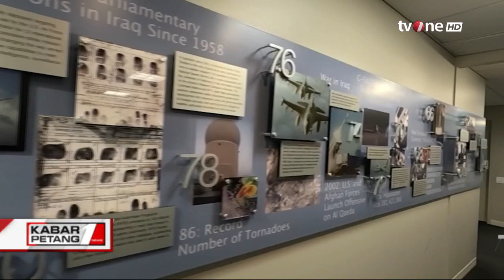Prabowo Borong Helikopter Black Hawk untuk Memperkuat Pertahanan Indonesia | Kabar Petang tvOne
Kabar Petang, - Prabowo Borong Helikopter Black Hawk untuk Memperkuat Pertahanan Indonesia | Kabar Petang tvOne

Setelah meneken perjanjian awal pengadaan jet tempur canggih F-15EX Boeing, Menteri Pertahanan Prabowo Subianto menyaksikan penandatanganan perjanjian industri pertahanan antara Indonesia dan Amerika Serikat (AS) terkait pengadaan helikopter Sikorsky S-70M Black Hawk, untuk memperkuat armada helikopter TNI.

KARPET01

GUS01
AS01